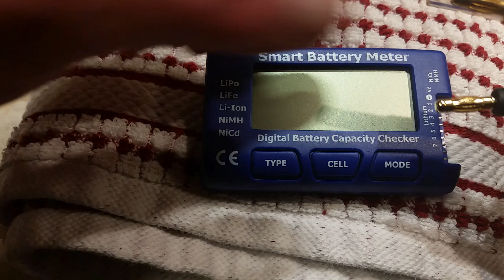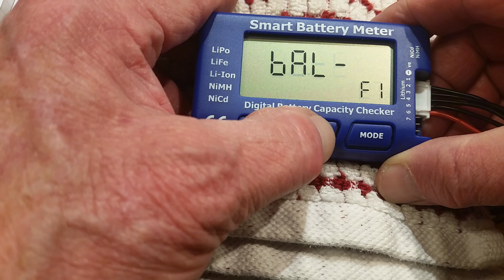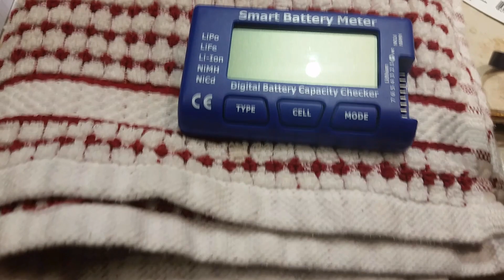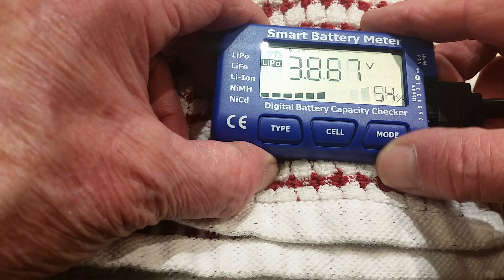Lipo Internal Resistance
Using a Tenergy 5-in1 meter to test the internal resistance of a Yuneec H battery.